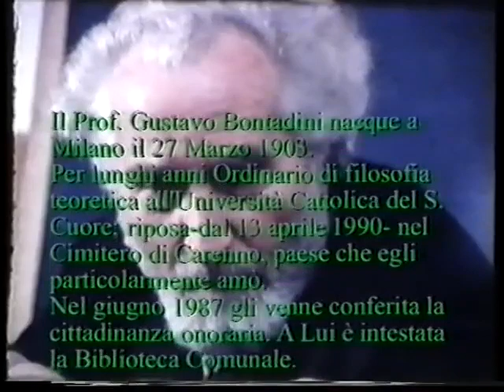Intervista a Gustavo Bontadini maestro di Emanuele Severino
Intervista al filosofo Gustavo Bontadini (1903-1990), maestro del filosofo Emanuele Severino.
Luogo e data: Carenno (Lecco), 5 aprile 1981.
La trascrizione integrale dell'intervista è disponibile nel volume Bontadini e la metafisica, a cura di C. Vigna, Vita e Pensiero, Milano 2008.